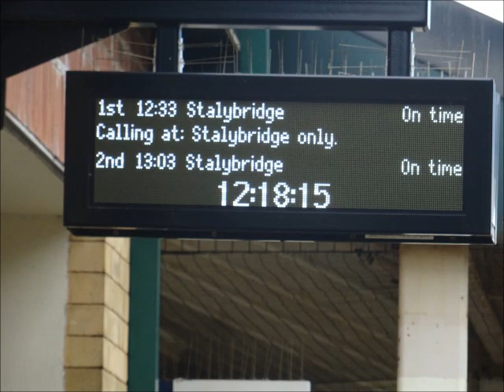Northern Ashton Under Lyne To Stalybridge On 15/8/19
On the 1233 Stalybridge service

With units 142031 and 142042